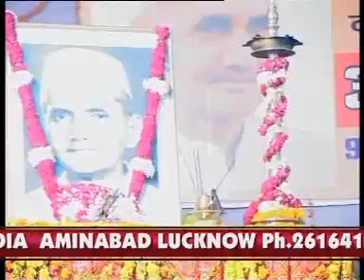Shola Tandavi, All India Mushaira, ऑल इंडिया मुशायरा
CD'S AND DVD'S AVAILABLE AT:-
GOMTI AGENCIES